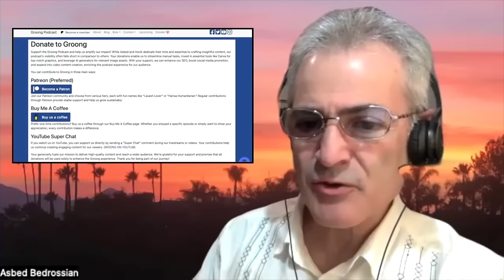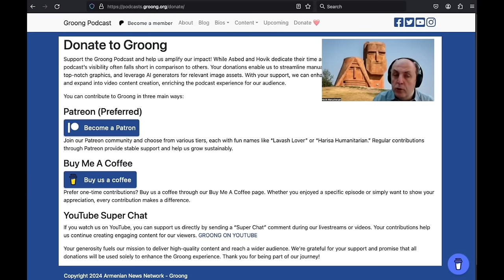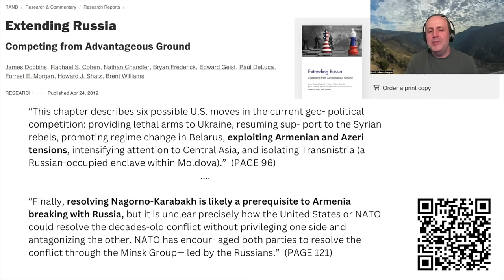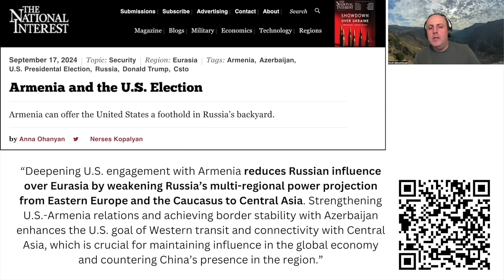How To Escape US Proxy Wars | Pascal Lottaz on Groong Podcast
I was interviewed on the Groong Podcast (Armenian News Network) about neutrality in international relations, so I used the opportunity to talk about why it is that as many nations as possible should chose wise neutrality over alliances that might only lead to them becoming a tool of empire-building.